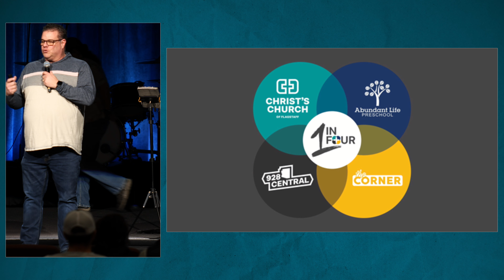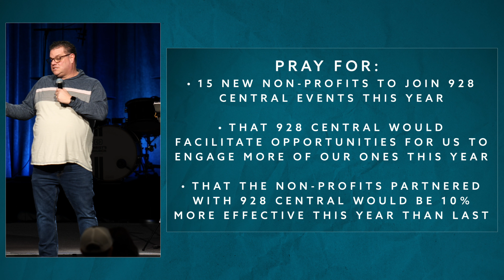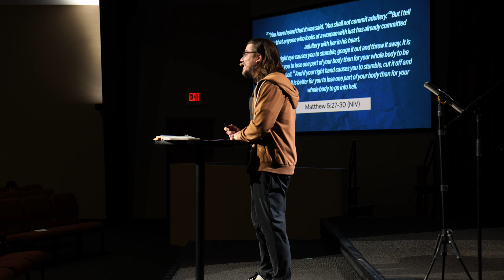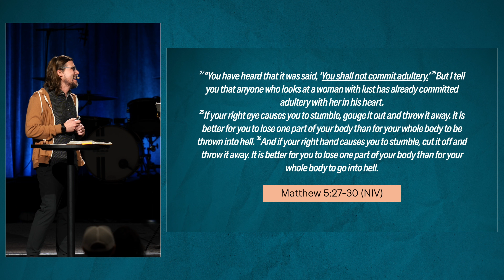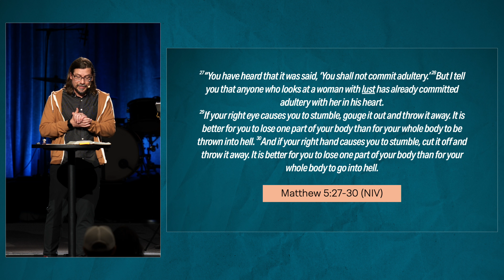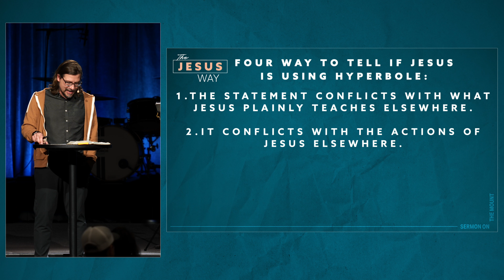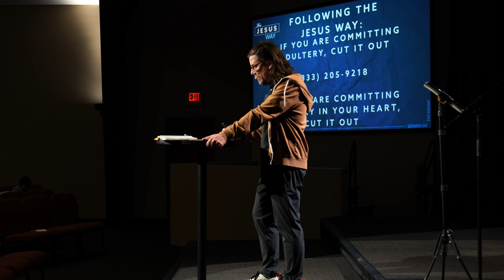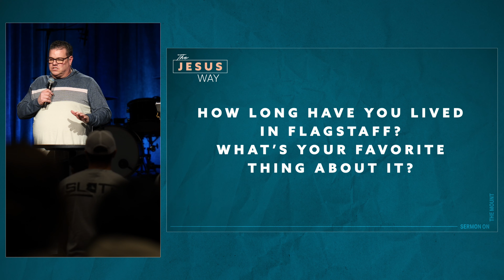The Jesus Way - Week 6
The Jesus Way - Week 6 - Sexual Ethics
Steven Grahmann

Today's Notes
Matthew 5:27-30

Why adultery?

What the heck do we do with this teaching?

Jesus came not to abolish the law, but to fulfill it.

Matthew 5:27-30

Four ways to tell if Jesus is using hyperbole:
1. The statement, if taken literally, conflicts with what Jesus plainly teaches elsewhere.
2. The statement, if taken literally, conflicts with the actions of Jesus elsewhere.
3. The statement has never before or since been literally fulfilled in practice.
4. The statement's literal fulfillment would not achieve the desired goals.

Matthew 5:27-30

How to follow the way of Jesus:
1. If you are committing adultery, cut it out.
2. If you are committing adultery in your heart, cut it out.
3. Ask yourself, "What is causing me to stumble? How am I causing others to stumble?" And cut it out.